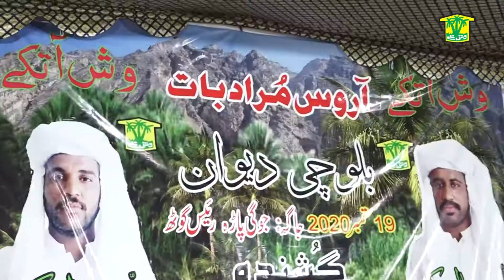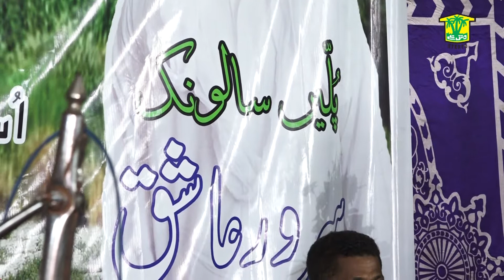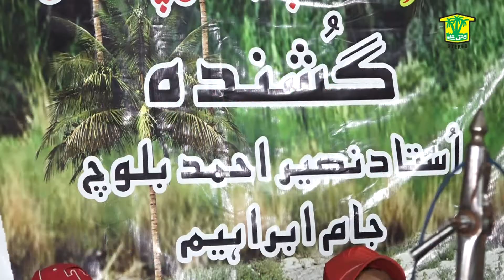New Balochi HD Song | Ta Ra Maan Damein | Jaam Ibrahem | Washmallay Classic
We are uploading Balchi song daily @7PM, we have library of top most balochi singer, Noor Muhammad Nooral, Arif Balochi, Shah Jahan Dawood, Nisaar Pasni.